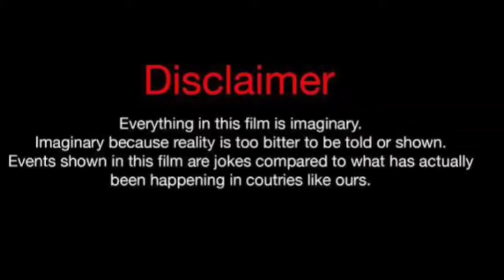Miya Chantelle Vs Rafael Castillo (Kountry Wayne Member) Real Life Partners 2024